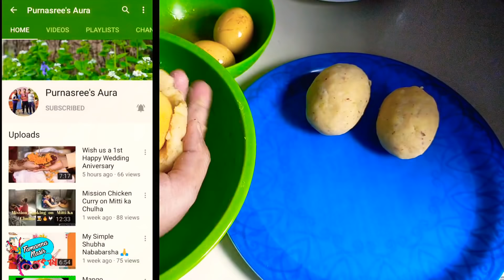সুজির শরবত, ডিম চপ ও সিলেটি আখনি পোলাও তৈরি করলাম ইফতারের জন্য | Tamanna Nasir | Ramadan vlog 2020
In this video I have shared a few important things which are badly needed during ramadan. I have shared the recipe of Egg Chop, Sylheti Aakhni Polao & Semolina Drink. I have tried to show my whole activities during 2nd ramadan. You will easily understand this video. I hope you will like this video.

My Two Page Links:
Tamanna Nasir